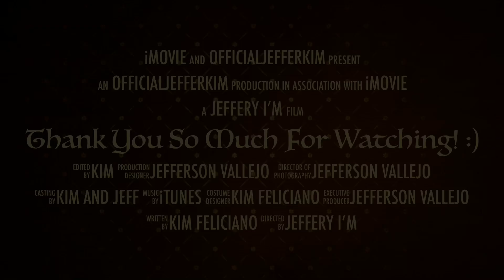MY TOP FAVORITES: PERIPERA LIP TINT COLLECTION (DEMO + SWATCHES)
Kim Feliciano,
xoxo